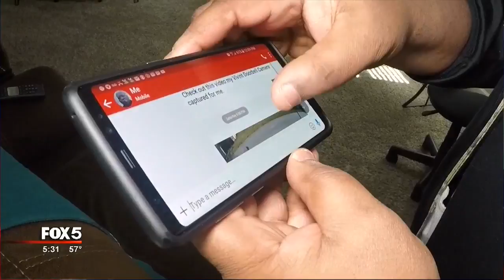Cameras combating porch pirates